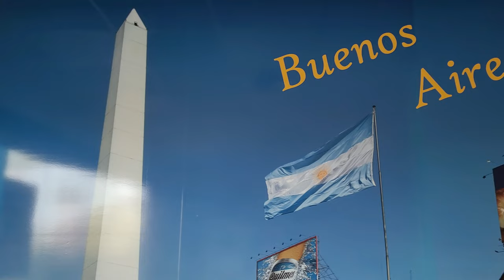PRODUCTOS ARGENTINOS EN MÁLAGA / 4K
Cuando emigramos a España queríamos disfrutar de la gastronomía local y también de la gastronomía argentina, en este rincón del mundo, a 10000 Km de casa, donde por suerte se consiguen productos caseros  riquísimos.

❤️LOS INVITAMOS A SUMARSE AL CANAL!!!❤️

Hola Chic@s! Al estar lejos se extraña MUCHO!!! Los afectos más que nada!!! Y la comida!!! , esas que al comerlas te hacen sentir que estás en casa, te conectan con un recuerdo. Olores y sabores que alimentan sobre todo el alma.
Aquí en Torremolinos, Málaga, España encontramos un PANADERÍA, como las de Argentina!!! Probamos muchos productos, TODOS nos han gustado, el precio y la calidad, muy bien! Y lo más importante para nosotros fue disfrutar un ratito de saborear cada empanada, sándwich de miga, facturas, etc, cerrar los ojos y estar por un ratito en casa.

Panza llena, corazón contento!!!

Si quieren comentar solo les pedimos RESPETO al hacerlo. Nos encanta la diversidad de opinión y más cuando nos escriben con datos e información pero el que no pensemos igual sobre determinados temas no significa que se pueda ser irrespetuoso al opinar.
EMPATIA y RESPETO SIEMPRE.

GUAP@S hasta otro video!!!
TODO A FAVOR DE LOS SUEÑOS!!!
GRACIAS POR TODO EL CARIÑO Y EL APOYO!!!

 🙋🙋‍♂️ Les agradecemos por ver el video!!!
❤️ Comenten, que siempre los leemos!!!